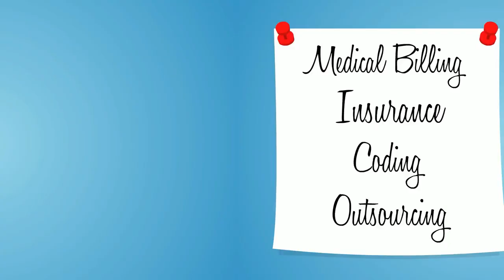How to Choose a Medical Management Firm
As your medical practice grows and changes, your business needs are bound to grow and change as well. That’s why it’s important to choose a medical management firm with the experience and flexibility to guide the choices you make in your practice, both now and in the future. While you may start off hiring a management firm to oversee just a few key areas of your practice, such as strategic planning or HIPAA compliancy, it’s a good idea to work with a firm well-versed in all areas of medical management.

Choose a medical management firm with the ability to assist you in all or most of the following areas:

●  Billing systems
●  Electronic records management
●  Administrative staffing
●  Managed care contracts
●  Financial and marketing strategies
●  Risk management, and more.

The most important factor in choosing a medical management firm is selecting a team that not only understands the needs of a physician in private practice, but that deeply understands the economics of operating a medical practice like yours.